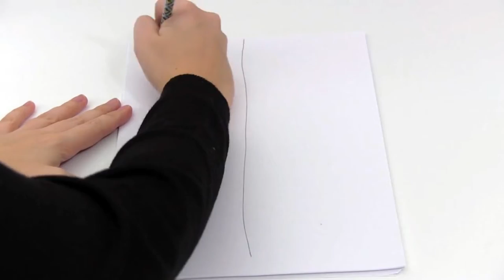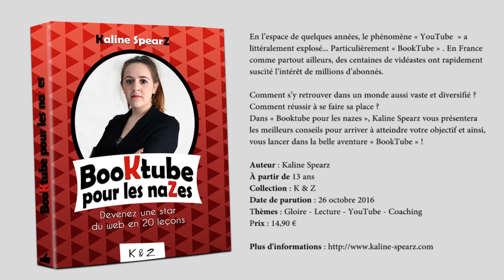Peux-tu devenir booktubeur ? | Booktube pour les nazes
Tu veux te lancer dans l’aventure BookTube mais tu as peur, tu hésites ? Ne t’inquiète pas, Kaline SpearZ est là pour toi. L'auteur du livre "Booktube pour les nazes" te proposes de passer le test ultime pour connaître ta compatibilité BookTube.

Fais le test et regarde si toi aussi, tu as l’âme d’un bookTubeur.
Pour cela, il te suffit juste d'un crayon et d'une feuille blanche.
Bonne chance.

♡ Plus c'est cheap et kitch... Et meilleur c'est ! ♡